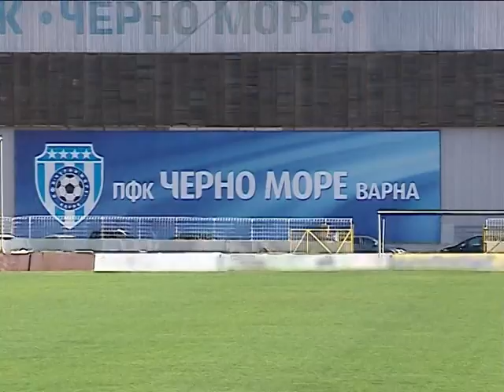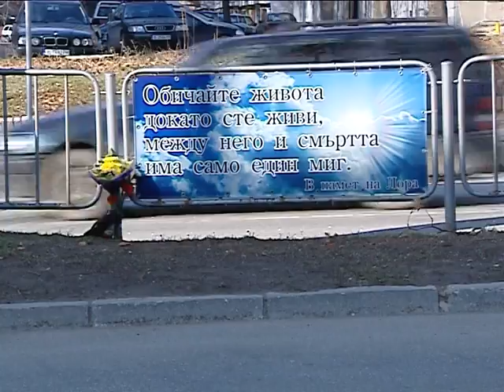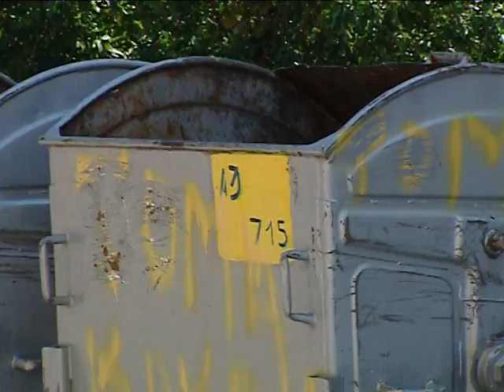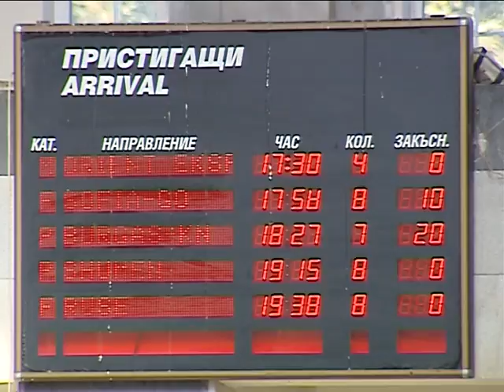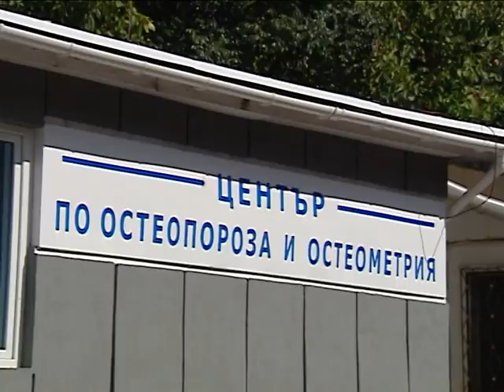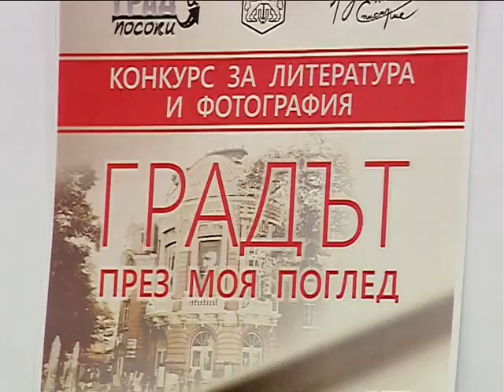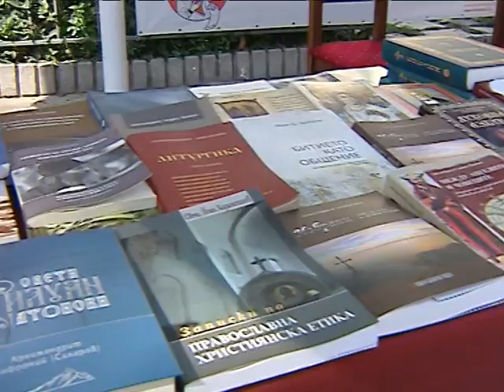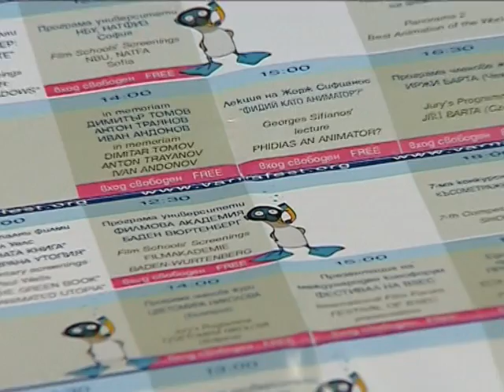Тв "Черно море"- Седмицата през обектива 5.09.2015